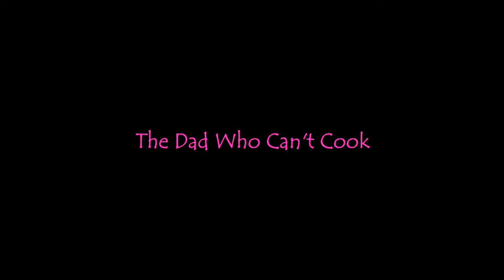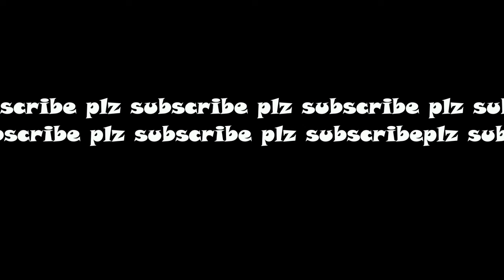Dad Stereotypes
Hey Guys! In this video we do a bunch of stereotypical dad moves/jokes. Hopefully your day will be made better after you watch this video!